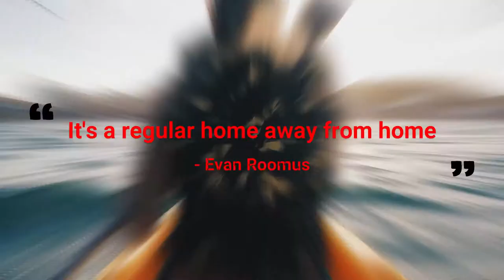LLyn y boda lake Advertisement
Suscriub now or i cool